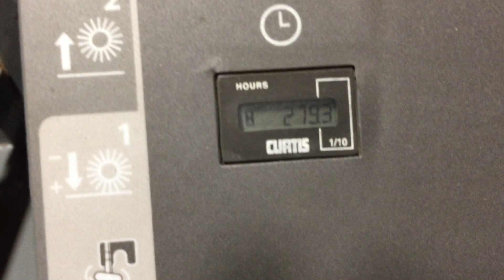Tennant S10 S#: 8518 Charging Test